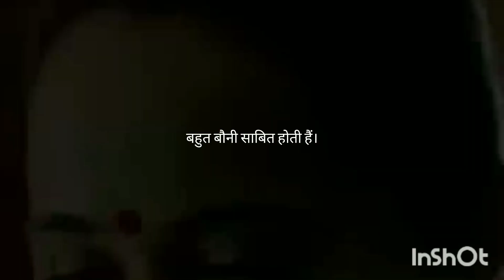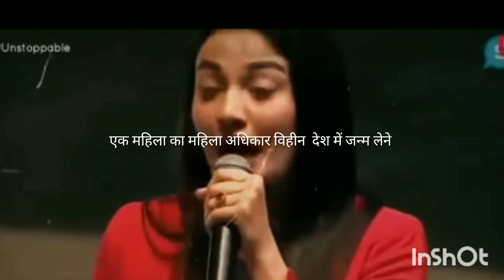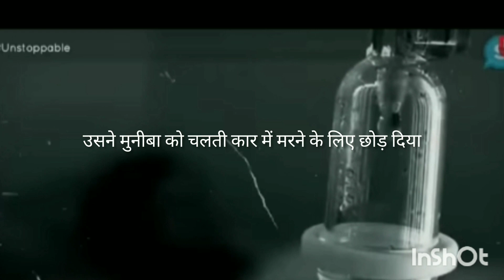हम खुद से जीतेंगे विपरित परिस्थितियों से लड़ेंगे 🔥🔥💯womens day special story@ twinkle singh